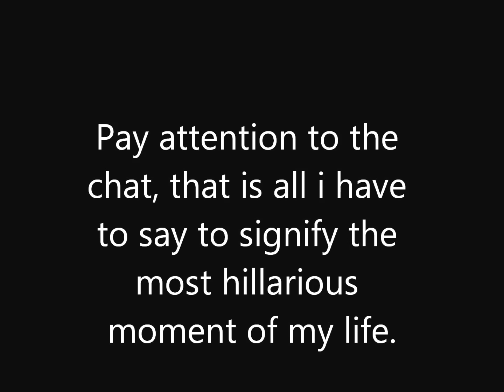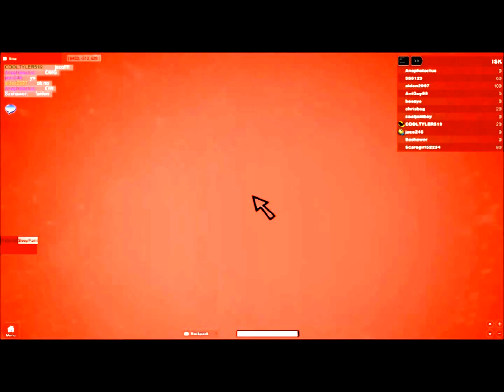The Roblox Adventures 3: How to survive g@y people.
leiteraly